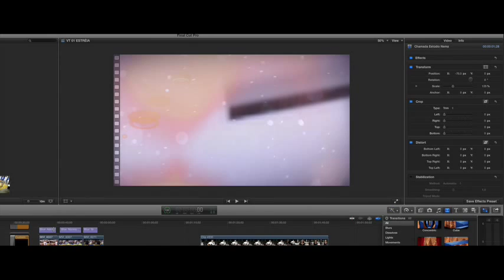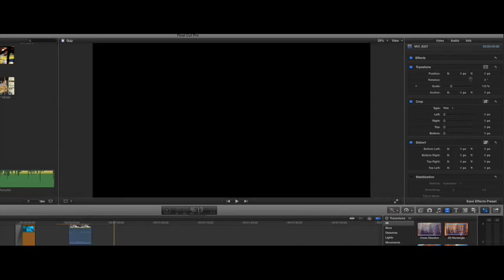Trabalhando ao som de Robin Schulz